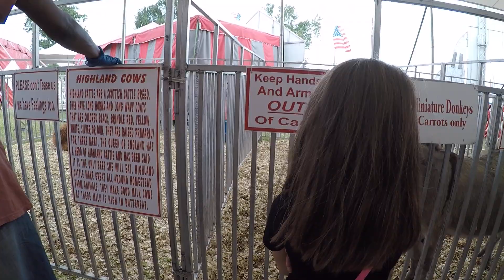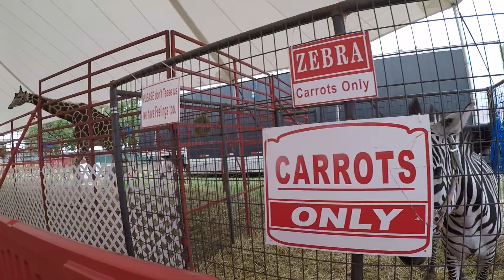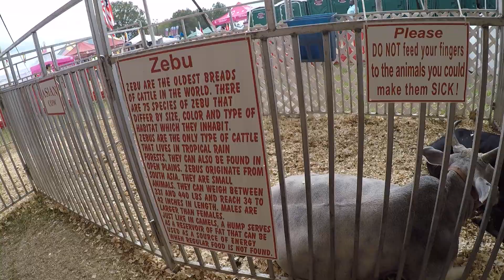Georgia State Fair - Hampton, GA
Feeding giraffes, donkeys and goats at the Georgia State Fair in Hampton, GA.